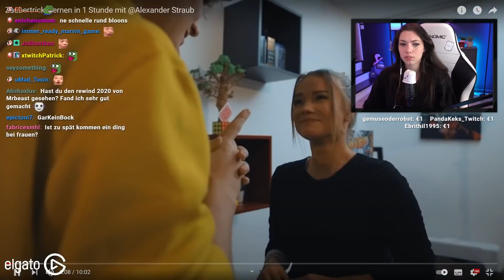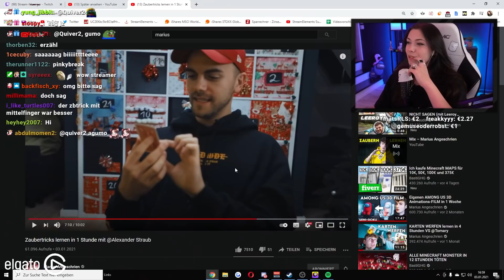Reved REAGIERT auf Zaubertricks in EINER Stunde lernen! 😮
Marius hat eine neues Selbstexperiment hochgeladen und versucht Zaubertricks ohne Vorwissen zu lernen. Viel Spaß mit meiner Reaktion!